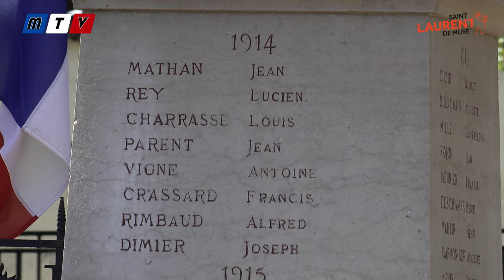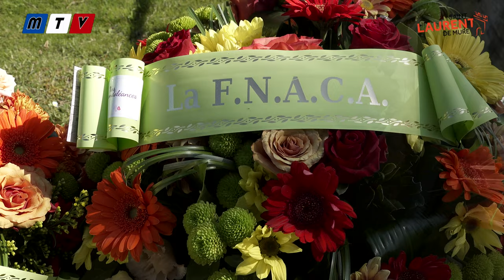Cérémonie de commémoration du 77e anniversaire de la Victoire du 8 mai 1945 - 2022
Retour en images sur cette belle Cérémonie de commémoration du 77e anniversaire de la Victoire du 8 mai 1945.
Elle marque la victoire des Alliés sur l’Allemagne nazie lors de la Seconde Guerre mondiale.
🙏 En ce jour, une cérémonie particulière dans le contexte de la guerre en Ukraine pour rappeler que la paix est un bien aussi précieux que précaire.
👉 Poursuivons le combat en faveur de la paix, n’oublions jamais les soldats, les résistants, les citoyens qui ont sacrifié leur vie. Ils se sont battus pour notre liberté.
❤️ Le passé nous instruit, les morts nous instruisent. La mémoire est un héritage autant qu’une leçon…
Étaient présents au défilé entre la mairie et le monument aux morts, ainsi qu'à la cérémonie, Mr Fiorini, Maire de la commune, Mr Guillouzouic, adjoint délégué à la sécurité, Mr Fournet, Chef de la police municipale, Mr Norrant, adjudant chef de la brigade de gendarmerie, Mr Georges, chef de centre des pompiers et Mr Cauquil, président de la FNACA.
Félicitations à Mr Ambrosi Bernard pour sa Médaille d'honneur.
Les enfants du Conseil Municipal des Enfants étaient également présents, ainsi que les membres de la Batterie Fanfare, merci à eux.

MediavideoTV fonctionne grâce à vos dons. MERCI pour votre soutien.

Réalisation et production par : MTV - 2022